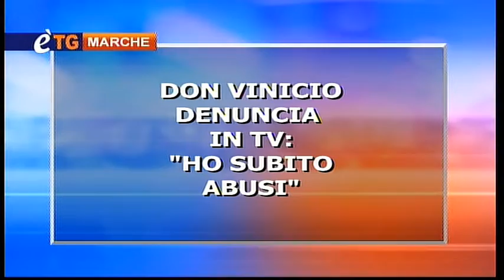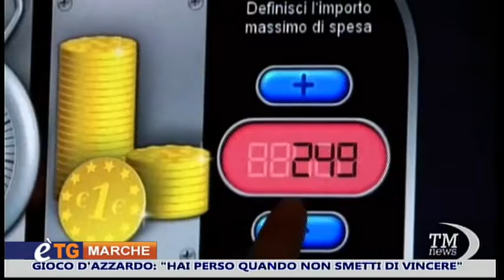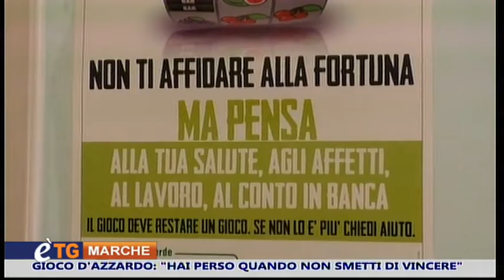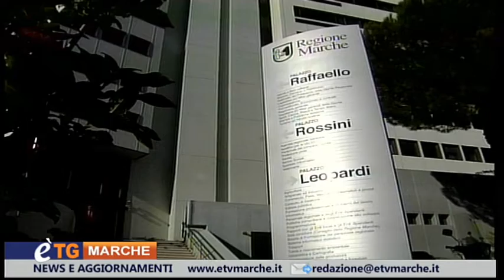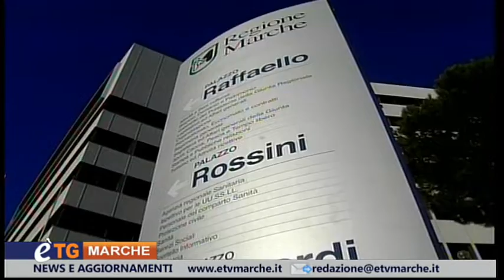E'tg Marche 21 Febbraio 2019